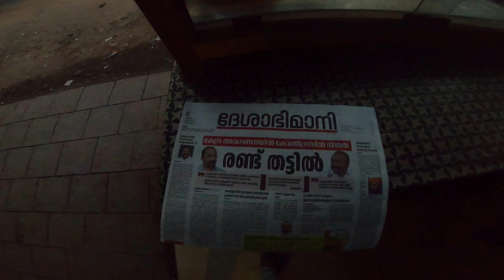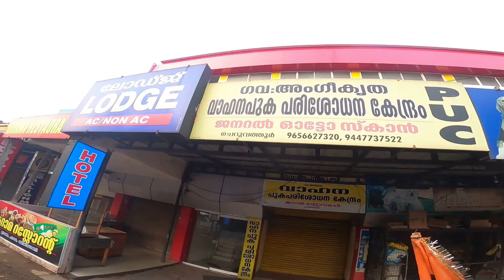Delhi to Kanyakumari By Road || Delhi to Kanyakumari Solo || Day 6 Coverd 3000 Kilometers